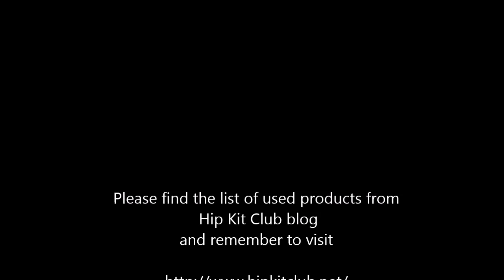[72] Scrapbook layout for Hip Kit Club "Adventure Awaits"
Scrapbook layout for Hip Kit Club "Adventure Awaits"